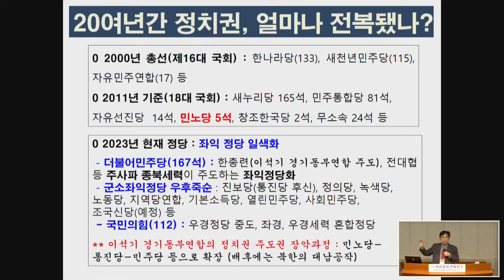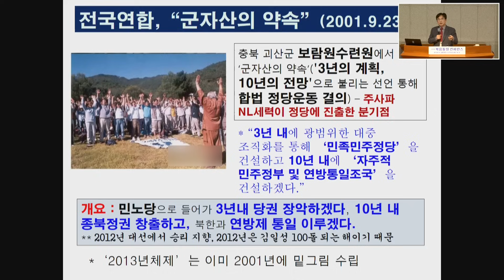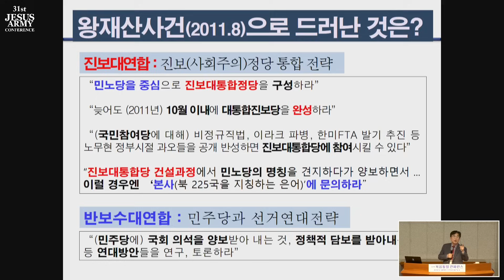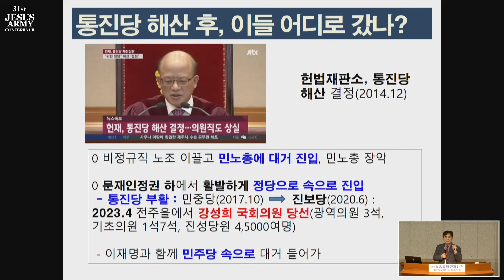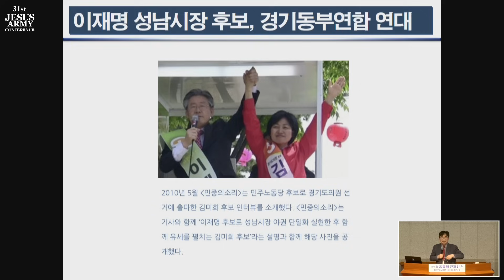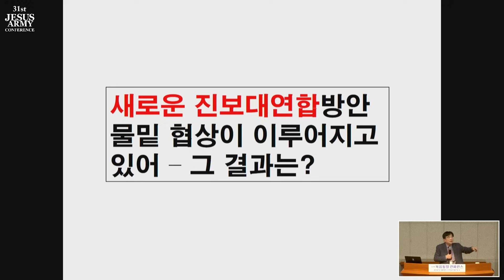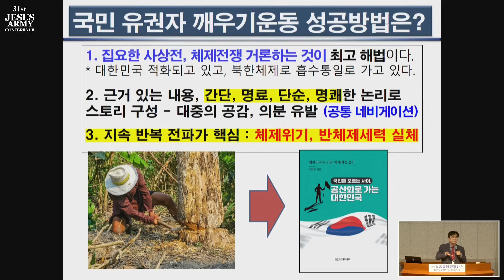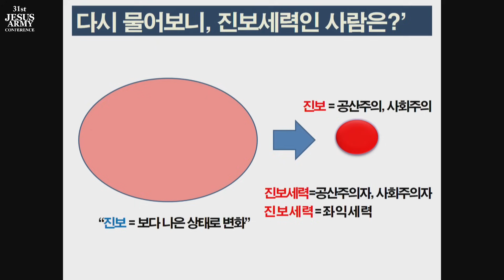이희천 교수 | 국가적 영적전쟁 | 31차 복음통일컨퍼런스 | 24.1.23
[원본영상 링크]

★31차 복음통일컨퍼런스 (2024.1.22~26) 등록 바로가기★

■31차 복음통일 컨퍼런스 (북한구원 금식성회)■

▶일시: 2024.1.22.(월) 오후1시30분 ~ 26(금) 낮 12시
▶장소: 치악산 명성 수양관(강원 원주)
▶등록: 7만원 (현장등록 9만원)

목회자,선교사, 사모, 신학생, 65세이상, 초등학생 : 50%할인
탈북민 : 1만원

신한 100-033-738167 에스더기도운동(지저스아미)